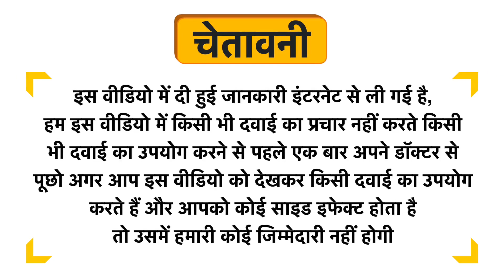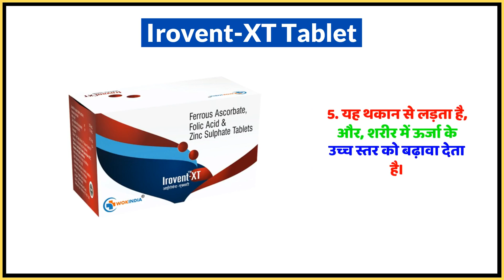Irovent-XT Tablet Uses in Hindi | Side Effects | Dose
Irovent-XT Tablet Uses in Hindi | Benefits | Side Effects | Dose